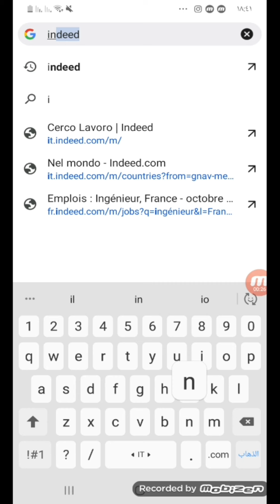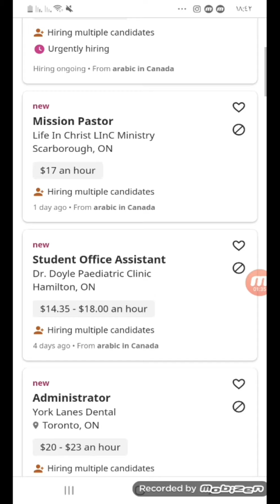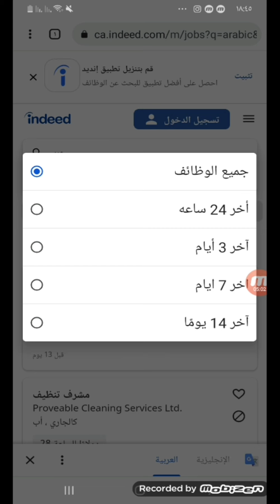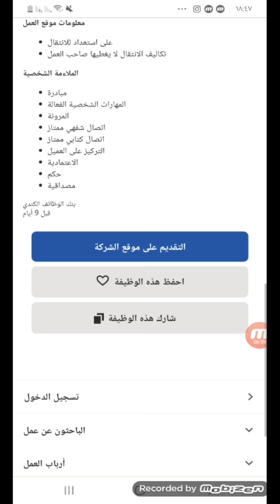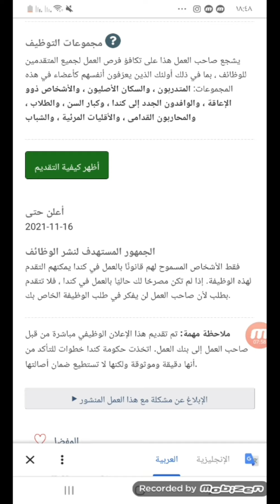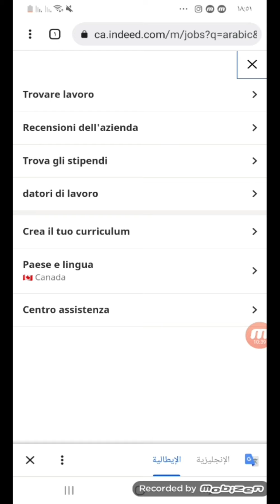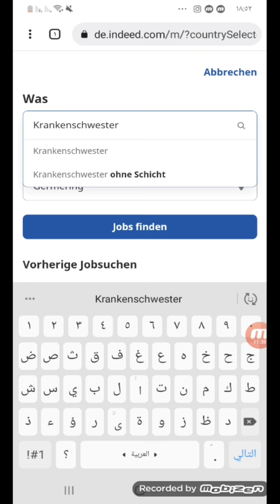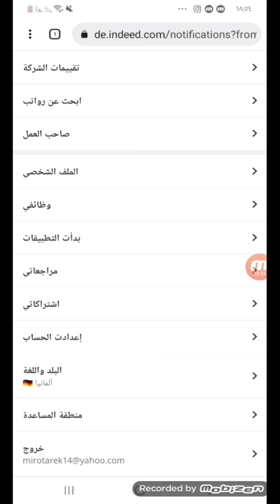موقع اونلاين تجد به عقد عمل/وظيفة من منزلك في(بلاد اوروبيه/ امريكيه/ عربيه) بأستخدام الهاتف بسهوله💯💪